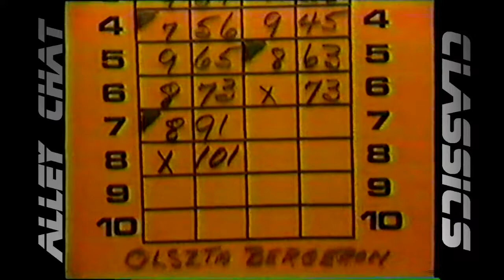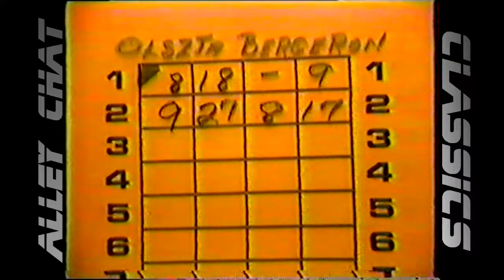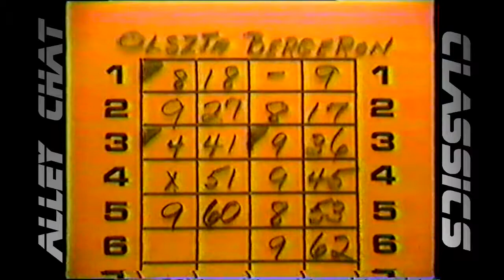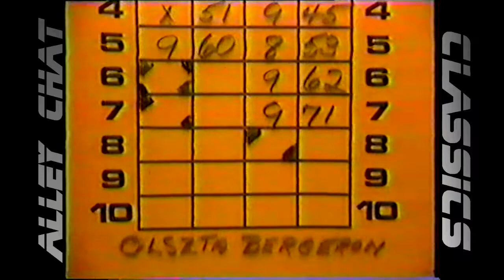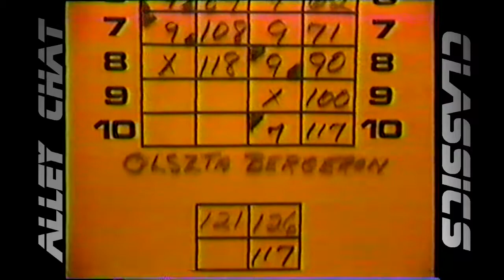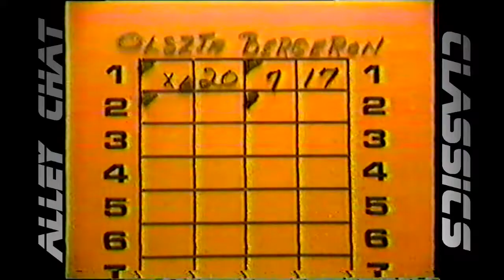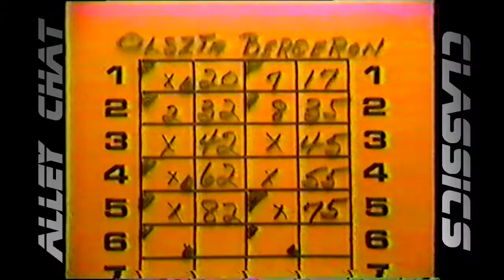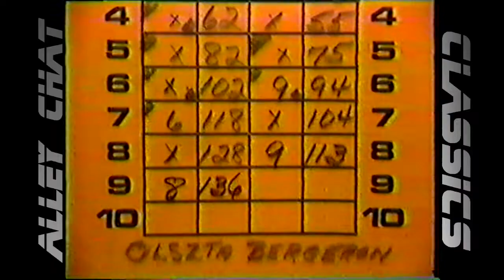Alley Chat Classics - Bay State Bowling - Lee Bergeron vs. Tom Olszta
From the 1982 season of Channel 27's Bay State Bowling, this match features Tom Olszta of Fiskdale, MA vs. Lee Bergeron of Quincy, MA as part of the Pro Bowler's Classic (Final Match).

Special thanks to contributor Aaron Fontaine.